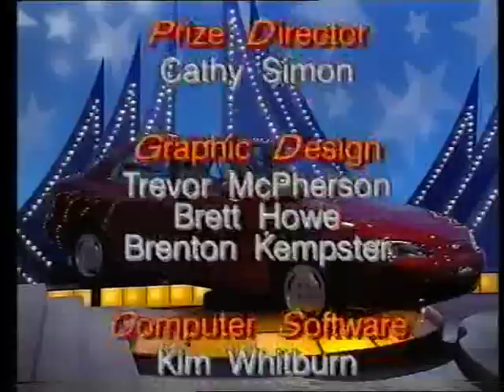BTQ7 Seven Nightly News April 5, 1996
Good Friday bulletin with Frank Warrick.